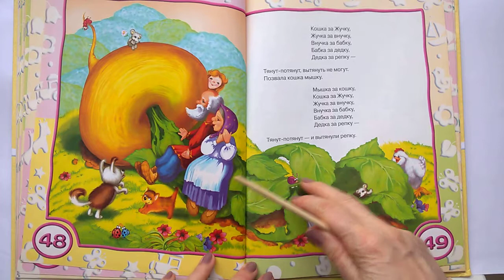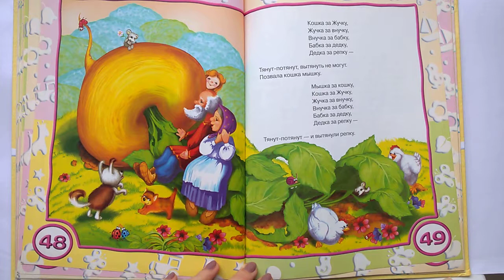039 Репка Почитай-ка, читаем детские книги.